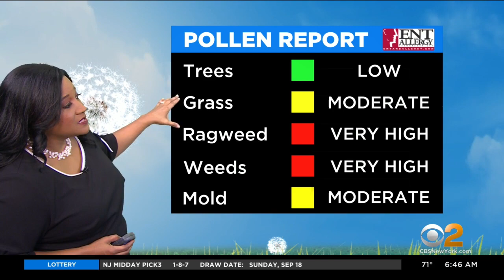First Alert Weather: CBS2's 9/19 Monday 7 a.m. update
Elise Finch has the Tri-State Area's updated First Alert Forecast on CBS2 News This Morning.